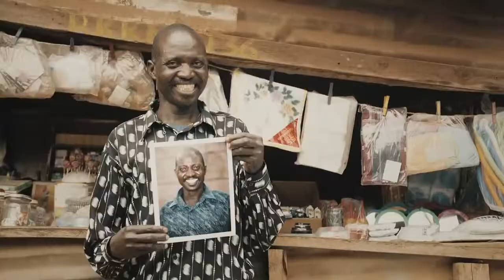COCA COLA Africa Let s Go Crazy! TVC